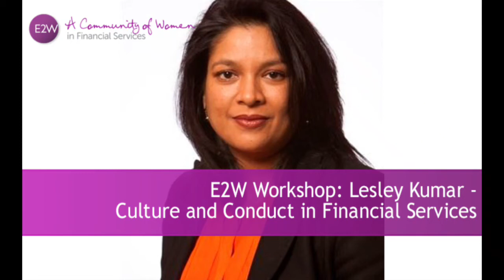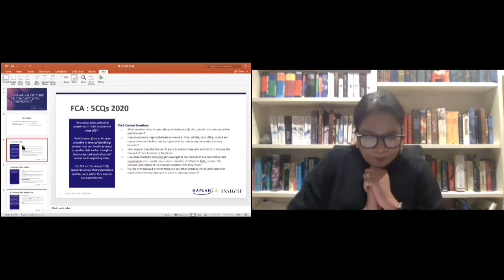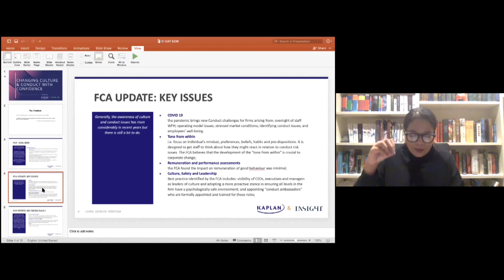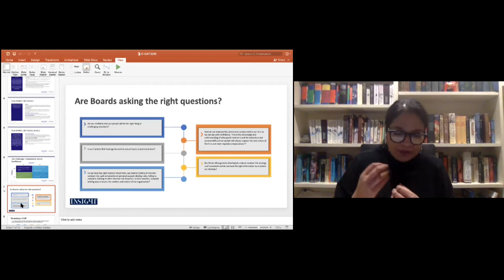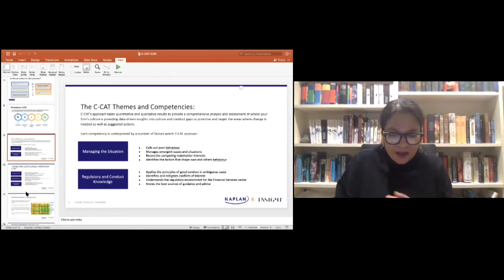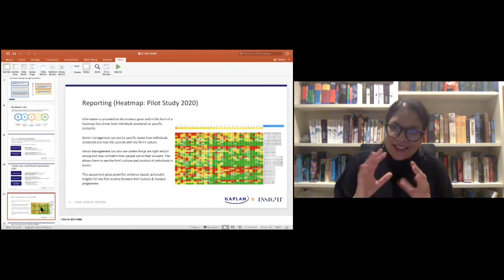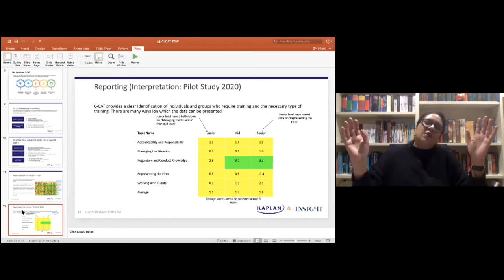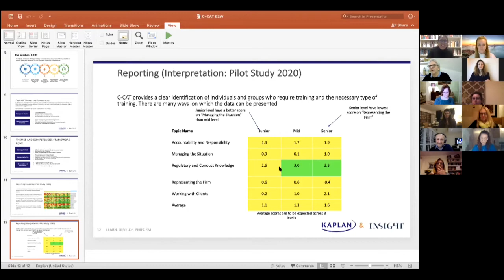E2W Workshop: E2W Workshop: Lesley Kumar - Culture and Conduct in Financial Services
E2W Workshops are created to help build our member's knowledge and interests on topics that are relatable to Financial Services. We are pleased to be presenting an informative session around personal development.

Culture and conduct  in financial services is widely accepted as a key root cause of the major conduct failings that have occurred within the industry in recent history.

In 2015 the FCA launched their 5 Conduct Questions which listed the 5 questions that firms should continually be asking themselves in order to establish and maintain a strong organisational approach to Conduct Risk:

What proactive steps do you take as a firm to identify the conduct risks inherent within your business?
How do you encourage individuals who work in front, middle, back office, control and support functions to feel and be responsible for managing the conduct of their business?
What support (broadly defined) does the firm put in place to enable those who work for it to improve the conduct of their business or function?
How does the Board and ExCo (or appropriate senior management) gain oversight of the conduct of business within their organisation and, equally importantly, how does the Board or ExCo consider the conduct implications of the strategic decisions that they make?
Has the firm assessed whether there are any other activities that it undertakes that could undermine strategies put in place to improve conduct?
Since 2015, FCA have regularly reviewed and provided feedback on their observations regarding what they deem as good and bad practices. Their latest feedback in September 2020 concluded that the identification of conduct risk remains weak. They have also stated that whilst there has been an improvement in the training provided, firm’s had no way of measuring the effectiveness of that training.

About Lesley Kumar

Lesley Kumar is a founding partner of Insight Regulatory LLP focusing on Governance, Compliance and Conduct issues. Her career in compliance has included senior roles at SEB, Société Générale, and 17 years at Bank of America Merrill Lynch most recently as Head of EMEA Compliance. Her coverage included the full spectrum of wholesale investment banking products including equities, derivatives, credit, FX, prime brokerage, financing, credit, capital markets and corporate finance. Additionally, she held the prescribed responsibilities for Global Financial Crime Compliance including AML, economic sanctions and market abuse. Her experience as both a Senior Manager and Approved Person, as the registered SMF16 and CF10 under the UK regulatory regime, has given her an invaluable insight into the expectations of the FCA and PRA (and other major UK, US, EU and emerging market regulators) making her perfectly placed to advise regulated firms and individuals. Lesley is also a qualified barrister, having been called to the Bar of England & Wales in 1991.